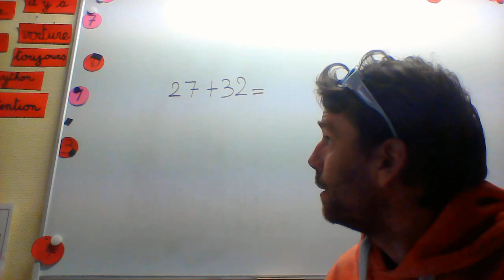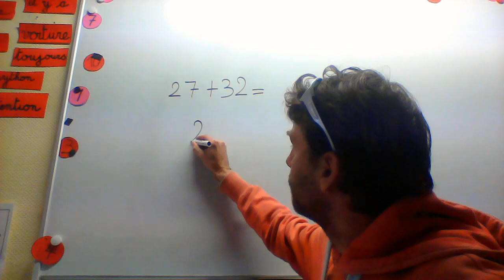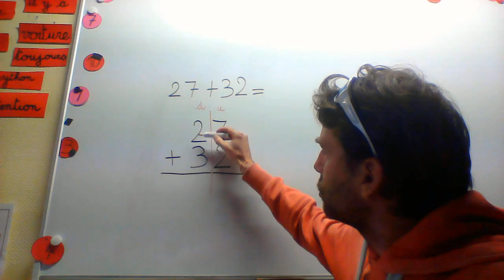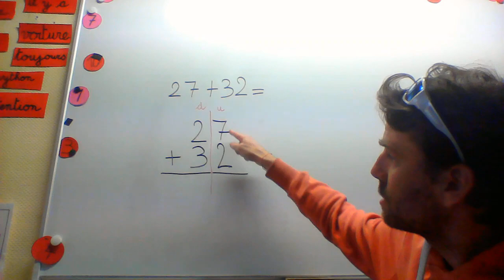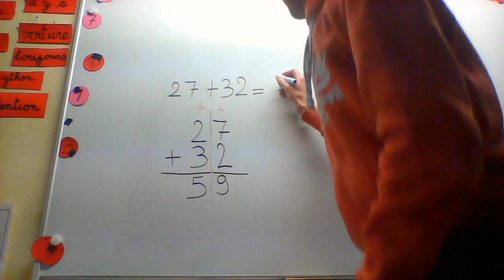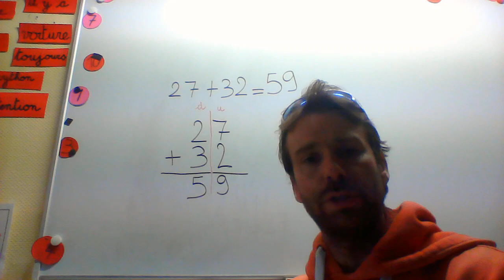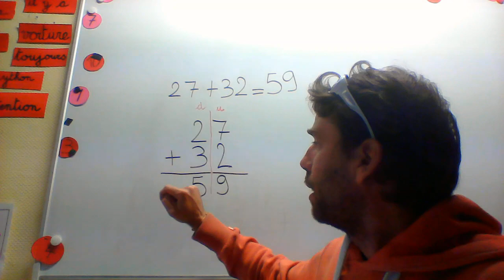Addition posée au CP sans retenue.